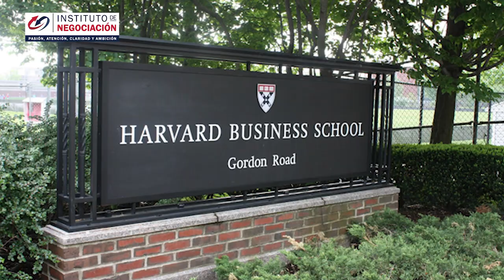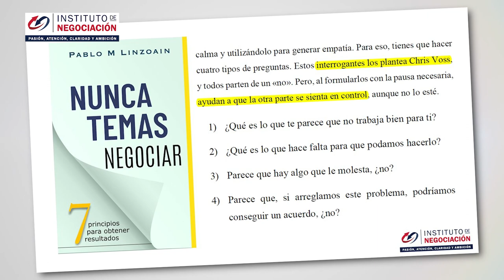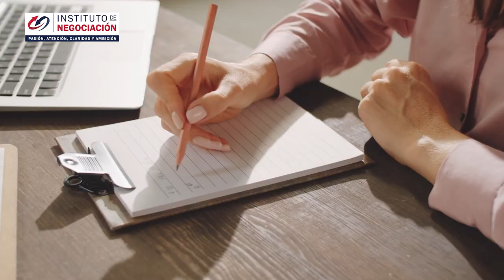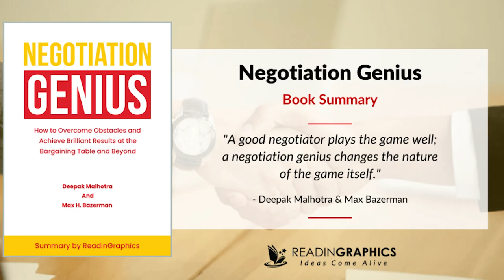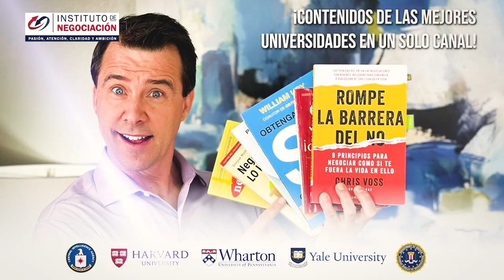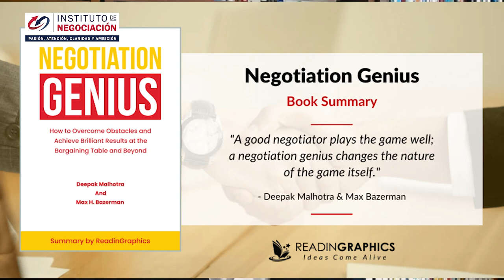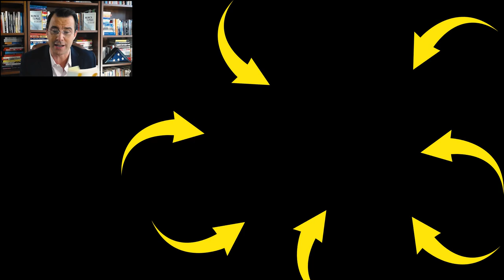Trucos Psicológicos Que Puedes Usar A Tu Favor Para Controlar Situaciones - Storytelling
👉🏻 El destacado experto internacional en negociación, Pablo M. Linzoain, muestra Trucos Psicológicos Que Puedes Usar A Tu Favor Para Controlar Situaciones - Storytelling